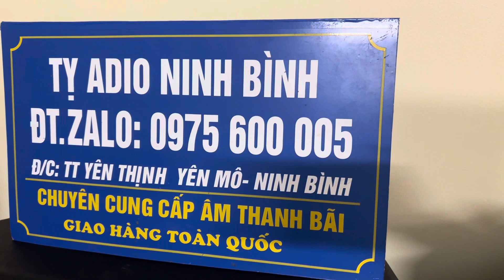Combo sr 4725A +qsc 4.0 +vang D 4 -micro việt kTV về theo đoan khách thái bình